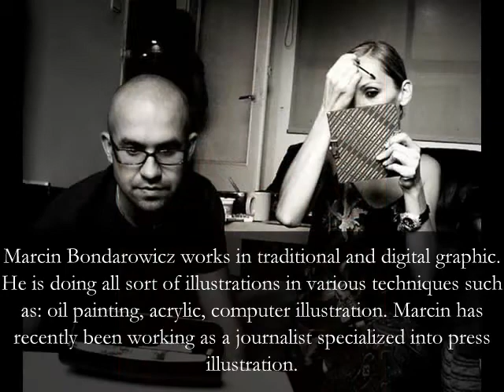MARCIN BONDAROWICZ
Marcin Bondarowicz is a Polish cartoonist and illustrator. He is also a painter, a photograph.